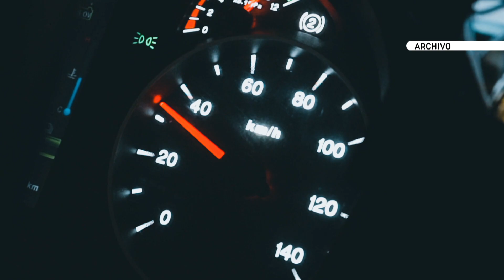Medellín celebra por primera vez el Eco Día- Telemedellín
NoticiasTM Por primera vez, la ciudad celebrará el Eco Día. Esta es una iniciativa de la Alcaldía de Medellín, para hacerle frente a la crisis climática. El Eco Día es  una jornada de actividades culturales y pedagógicas, que tienen como objetivo, promover acciones para mitigar el impacto de la crisis climática.